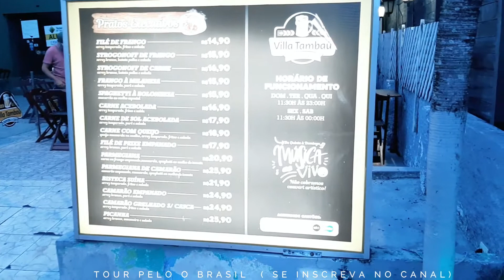TOUR NA FEIRINHA DE ARTESANATO DE TAMBAÚ EM JOÃO PESSOA PB BRASIL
Conhecemos tudo bem de pertinho na feirinha de artesanato de tambaú em joão pessoa pb, muitas novidades na feira neste ano de 2021, além de músicas ao vivo para o público local.